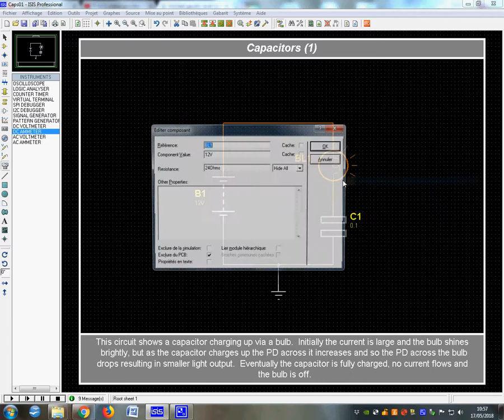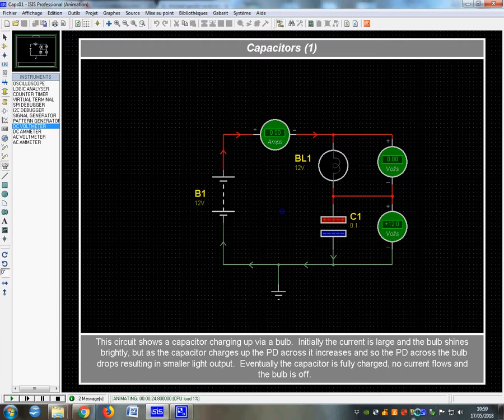charge d'un condensateur sous tension constante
énergie potentiel stocké dans le condensateur E = 1/2 C U*U en joule. où U est la tension aux bornes du condensateur et C la valeur en Farad.